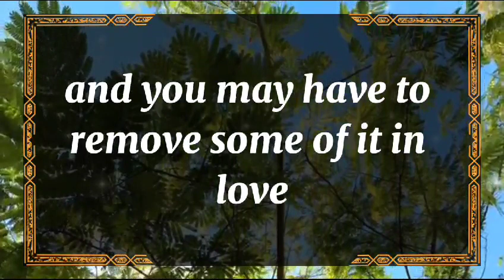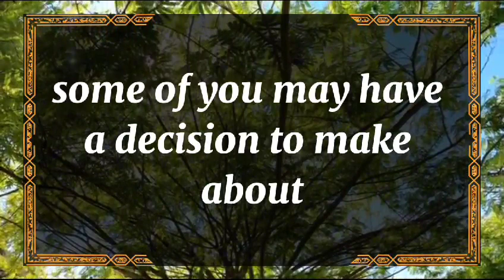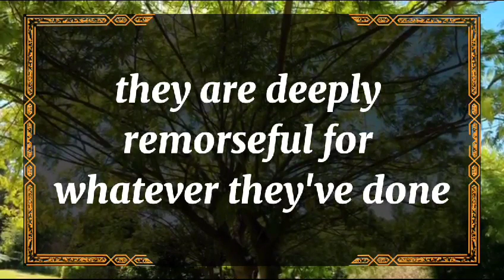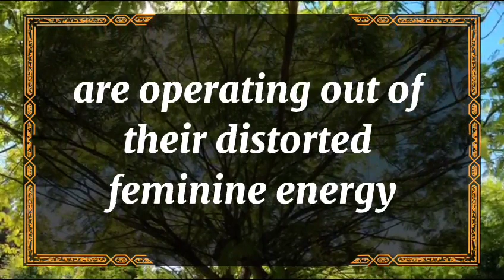😱OMG!!! 😱💔I HAD TO TOUCH YOU WITH MY HANDS 💕dm to df 🥺 Twin flame Reading Today